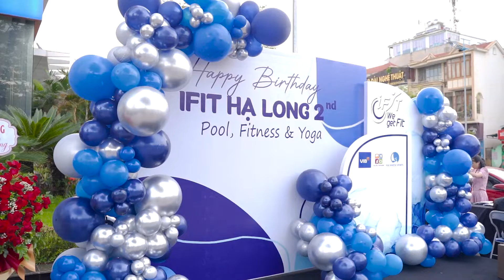SINH NHẬT IFIT HẠ LONG - MONKEY MEDIA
🤘 Kết nối với Monkey Media
► Address: Tầng 4,5 - Số A2-02 Khu đô thị Monbay, đường Trần Quốc Nghiễn, phường Hồng Hải, thành phố Hạ Long, tỉnh Quảng Ninh.
★ MỘT SỐ CLIP THÚ VỊ KHÁC MUỐN CHIA SẺ VỚI CÁC BẠN ★